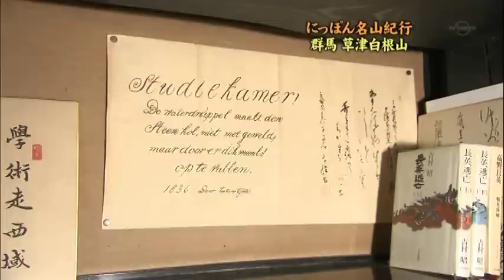土曜スペシャル.mpg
六合村　赤岩　湯本家　長英の間　高野長英